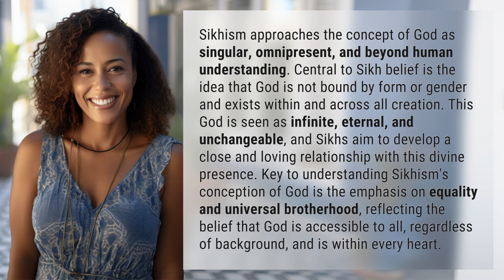How does Sikhism approach the concept of God?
Unveiling Sikhism's Concept of God 👉 Sikhism's God Concept 👉 Discover how Sikhism views God as singular, omnipresent, and beyond human comprehension, fostering equality and universal brotherhood among all followers.

Laura S. Harris (2024, May 9.) How does Sikhism approach the concept of God?
    🌐 AskAbout.video